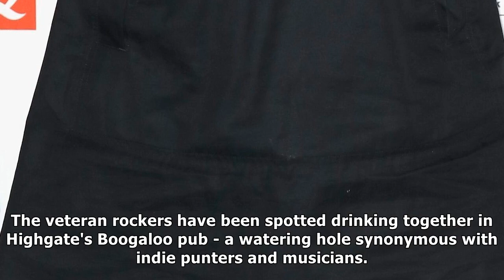Pogues singer shane macgowan and liam gallagher are boozing buddies - but neither can understand wh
Pogues singer shane macgowan and liam gallagher are boozing buddies - but neither can understand what the other's saying |UK News TV
 Talk tonight The two rockers have been spotted trading stories in North London pub Boogaloo - a favourite with indie fans and musicians alike 5th November 2017, 12:53 amUpdated: 5th November 2017, 12:...